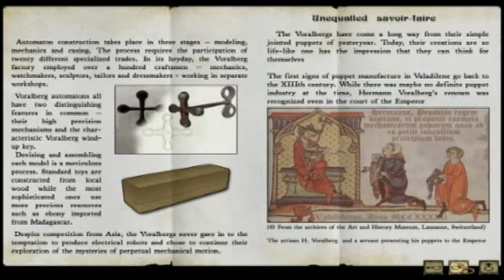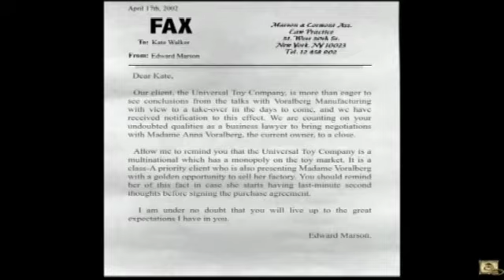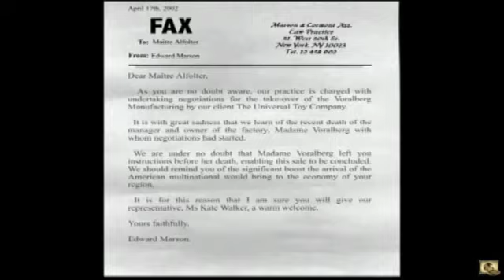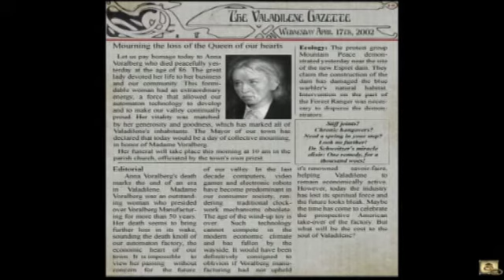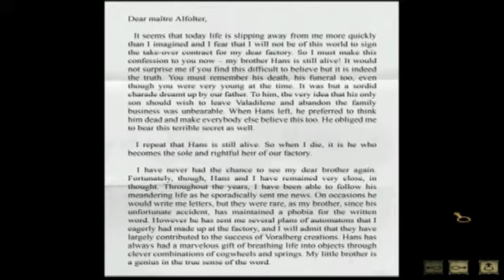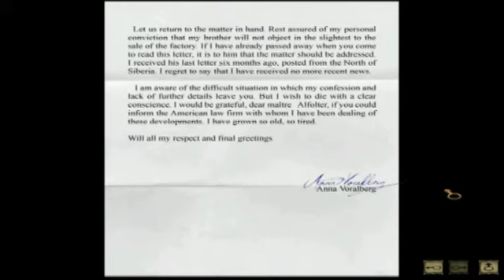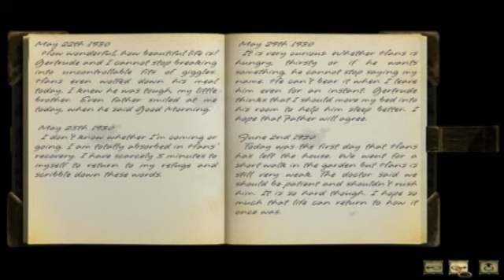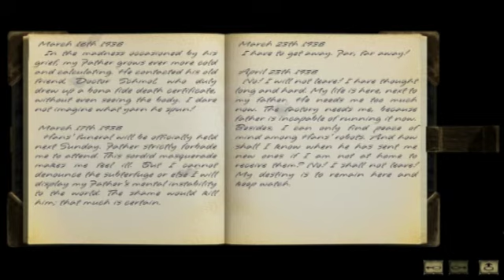Syberia - Part 1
the first part of the walkthough of the point 'n click game Syberia:)